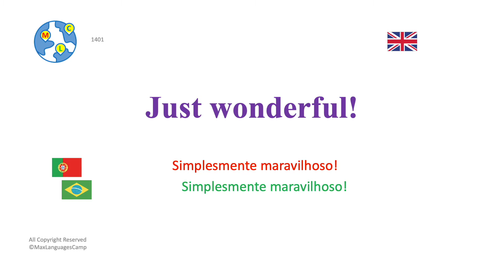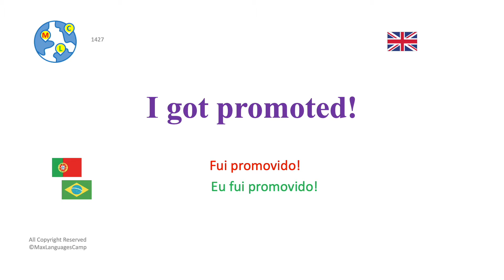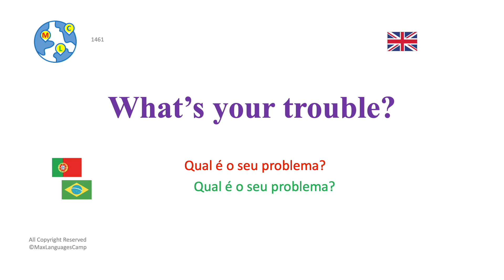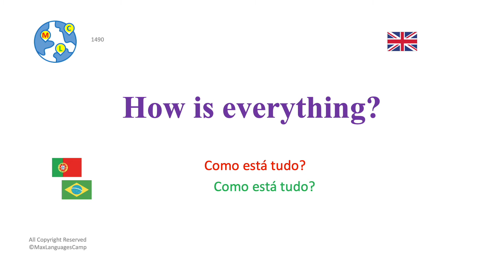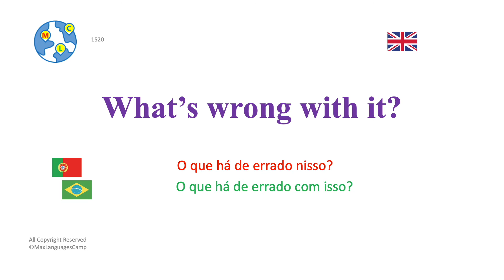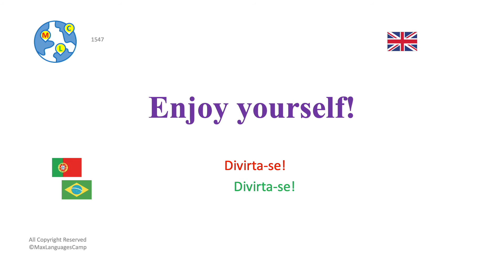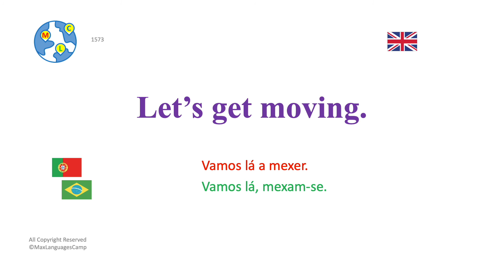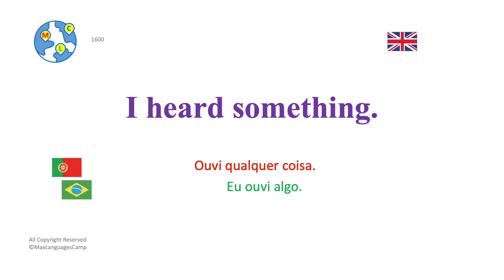Ep8 : 8000 frases úteis e práticas em inglês | Conversa básica | iniciantes e intermediários